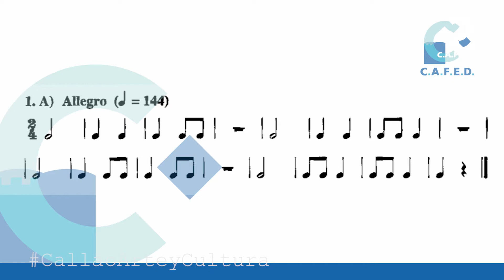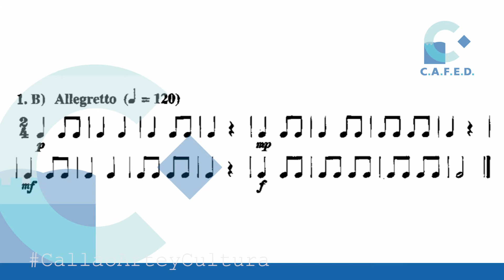LECTURA RÍTMICA 1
CALLAO NAVEGA Y APRENDE
ACTIVIDAD "CALLAO ARTE Y CULTURA"
Gestora de la Actividad:  Sra. Martha Jara Saldaña.
Director de Orquesta: Lic. Angel de la Cruz Cervera.
Asiste en la ponencia: Prof. Oscar Abanto Quiroz.